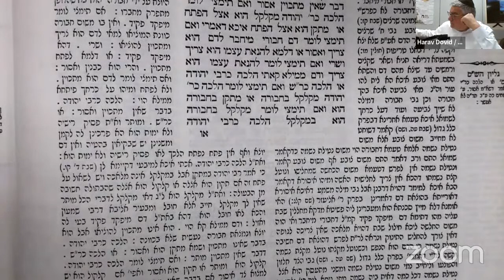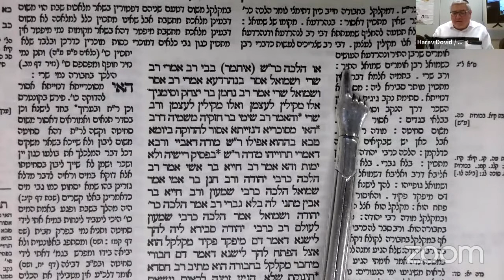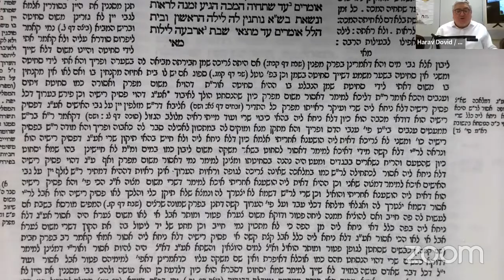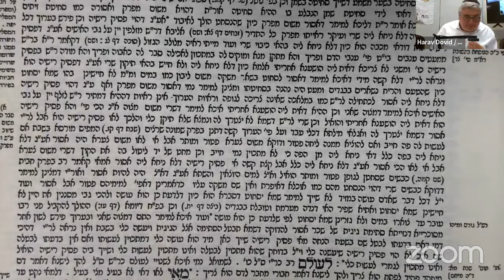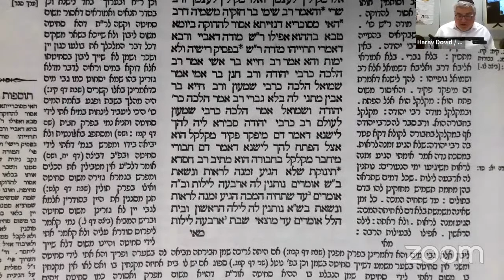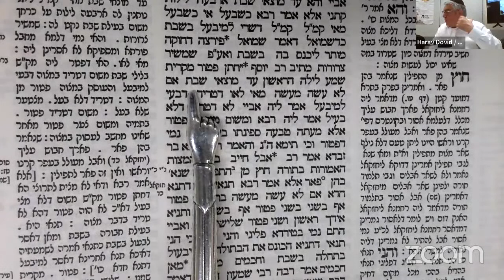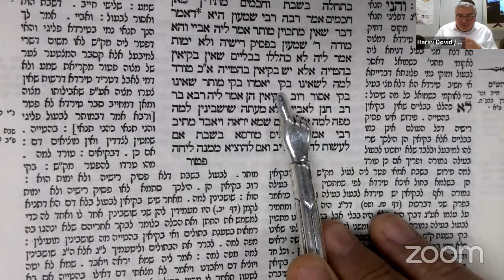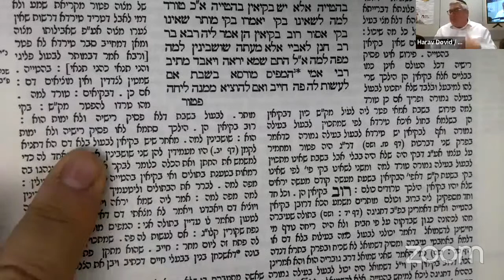Let's Daf with Yosy Simon Kesubos Daf 6 "Cut Head you're dead!!